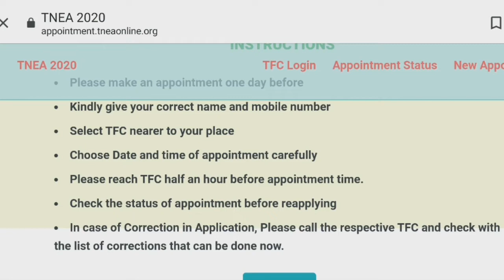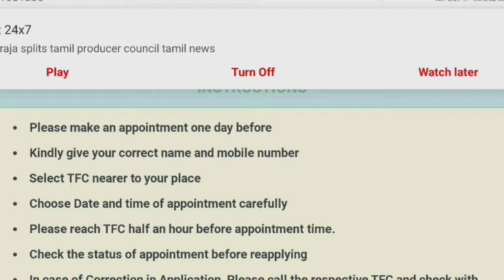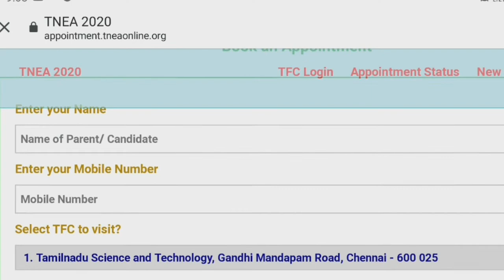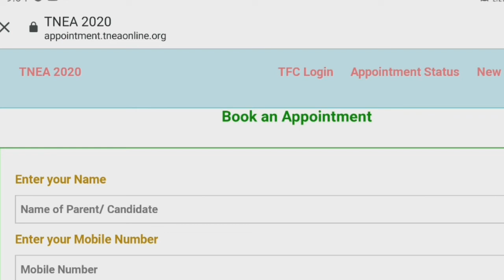TNEA Application correction | how to get appointment of TFC centres | Tamil store | in Tamil